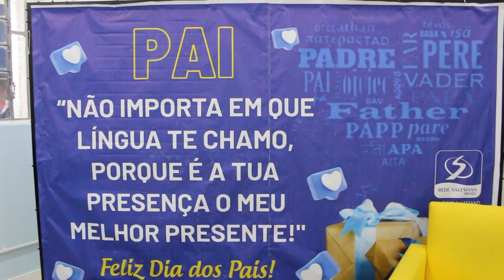Homenagem para os papais!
Colégio Dom Bosco de Rio do Sul realiza homenagem para os pais! Esse ano foi falado sobre a presença dos pais nas vidas dos filhos.